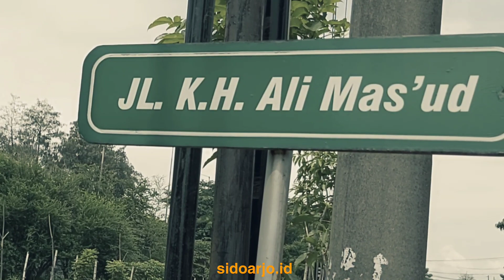Awas, Rawan Begal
Jalan KH Ali Mas'ud Sidoarjo akhir-akhir ini sedang rawan

Beberapa kali terjadi kejahatan jalanan di sana. Sempat ada ibu-ibu dijambret, motornya ditentang lalu tas berisi Rp 20 juta  dirampas setelah dia jatuh

Setelahnya, juga sempat ada warga yang motornya dirampas oleh sejumlah pelaku kejahatan

Sebelum-Sebelumnya, juga beberapa kali kejadian di kawasan ini

Hati-hati gaes